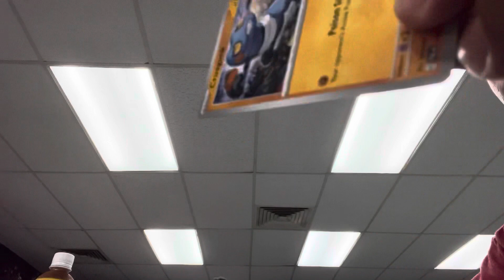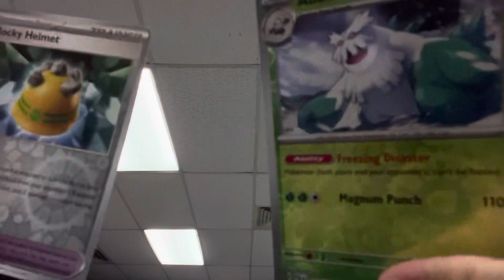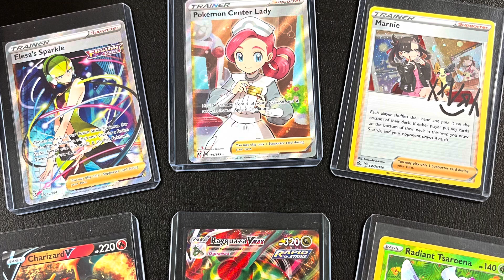Scarlet and Violet Pack Battle: Dad vs Mr. X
Scarlet and Violet Pack battle with Mr. X at The Inventory in Hagatna, Guam 🇬🇺

Love StarWars SailorMoon DragonBallZ and 90s to early 2000s PopCulture !!!

JLin7 Jordan Clarkson Yuta Watanabe Jalen Green Giannis Brandon Boston Jr Marjon Beauchamp Drazen Petrovic Toni kukoc Manu Ginobili DRose DWade Tony Parker Tim Duncan Lauri Markkanen Peja Stojakovic Dirk Nowitzki Kobe MJ Jayson Tatum Larry Legend Magic Jason Williams Yao Kawhi Billups Walker Kessler

Milwaukee Bucks Utah Jazz

Candace Parker Skylar Diggins Diana Taurasi Aja Wilson

ncaa

Duke North Carolina Arizona State University University of Kansas

Joshua Langford

mlb

Rafael Devers Shohei Ohtani Alek Manoah Fernando Tatis Juan Soto Vlad Guerrero Hideo Nomo Nolan Ryan Darryl Strawberry Mike Trout Ichiro Suzuki

Bo Jackson

Tony Hawk

Wayne Gretzky

nfl

Trevor Lawrence Tom Brady Joe Montana Jerry Rice Lawrence Taylor Gronk Tua Kyler Murray Randy Moss Camryn Bynum Josh Jacobs

ufc

Rose Namajunas Khabib

Marvel

Psylocke Rogue White Queen Gambit Cyclops Deadpool Storm Xmen Captain America

DC

Superman Batman Wonder-Woman Joker Flash Harley Quinn Teen Titans Go

pokemon

Pikachu Snorlax Bulbusaur Squirtle Charmander Charizard Umbreon Psyduck and any Misty Roxanne waifu Pokémon Trainers

Love Star Wars Sailor Moon Dragon Ball Z and 90s to early 2000s Pop Culture!!!

Check out the Whatnot app! Sign up with my link and get $10 off your first purchase.